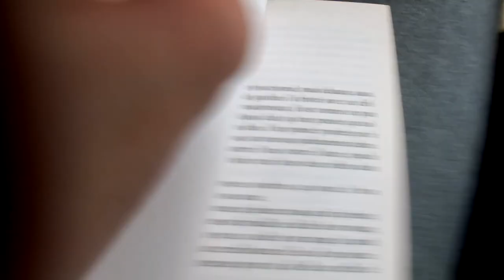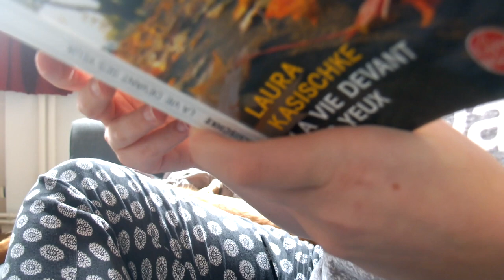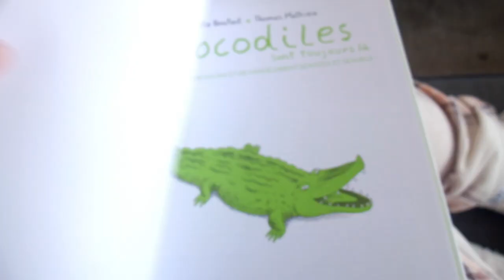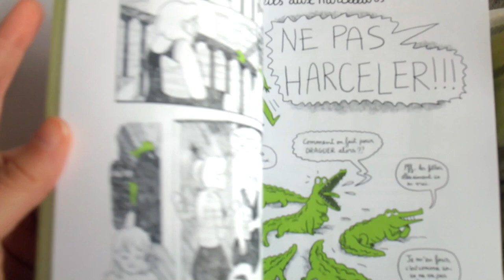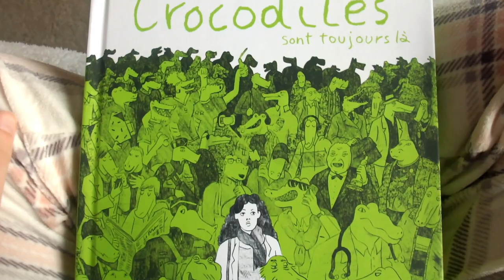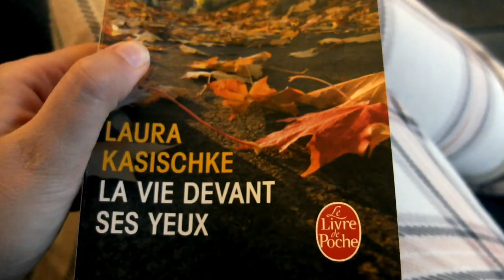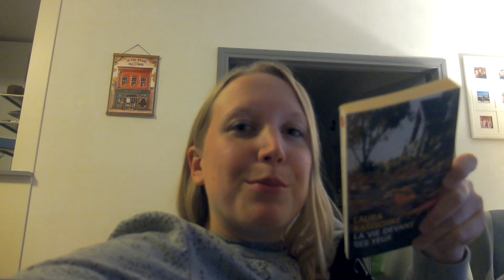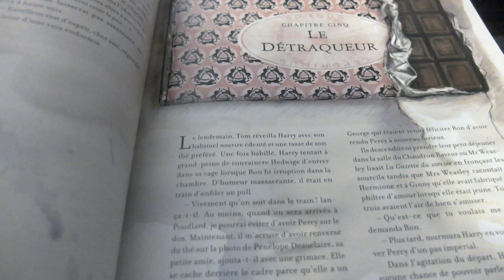VLOG : Je lis non-stop pendant 12h ?